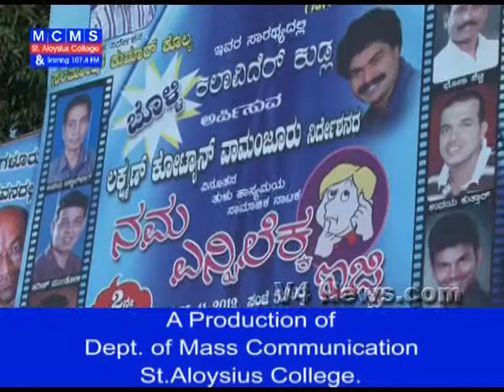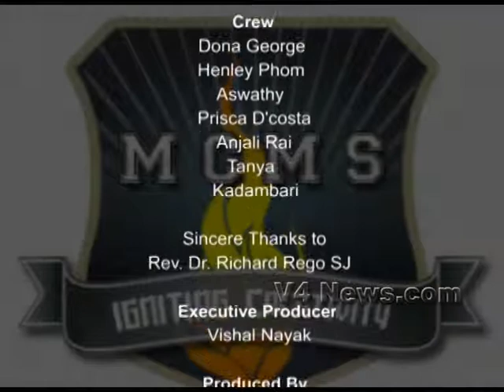Campus Eye 02-12-12 002